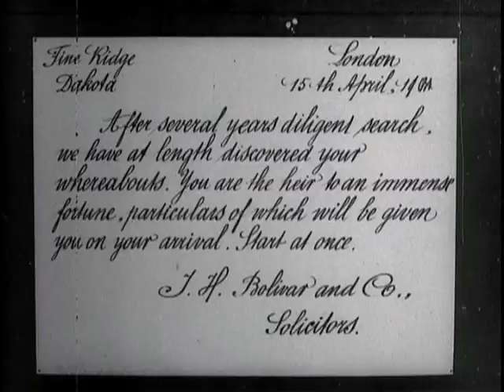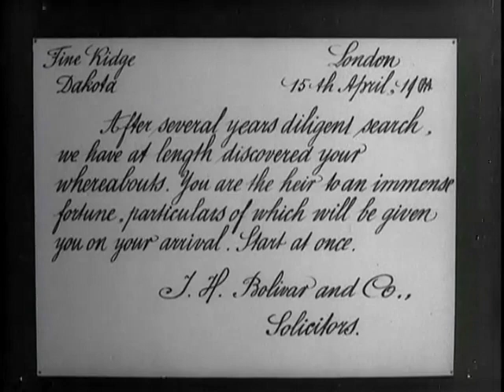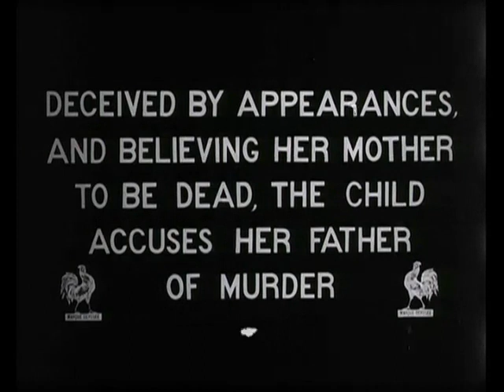"White Fawn's Devotion" (1910 film)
"White Fawn's Devotion" is a significant film in the history of cinema. It is widely regarded as the first film to feature a Native American protagonist and was released in 1910. The film was directed by James Young Deer, a Native American filmmaker, and actor who worked for the Pathe Film Company.

The plot of "White Fawn's Devotion" revolves around a Native American woman named White Fawn, played by Lillian St. Cyr (also known as Red Wing), who becomes the love interest of an Indian brave. The film showcases their romance and the challenges they face within their tribe.

At the time of its release, the film was groundbreaking in its portrayal of Native Americans. While stereotypes and misconceptions were prevalent in early cinema, "White Fawn's Devotion" aimed to present a more authentic representation of Native American culture and characters. However, the film still reflects the prevailing attitudes and perspectives of its time.

The original prints of "White Fawn's Devotion" were presumed lost for many years until a copy was discovered in the 1970s. The film has since been restored and is now considered an important historical artifact, representing the early efforts of Native American filmmakers in the industry.

"White Fawn's Devotion" holds a significant place in film history for its pioneering representation of Native Americans onscreen. It paved the way for future Native American filmmakers and actors to tell their own stories and challenge stereotypes in the years to come.